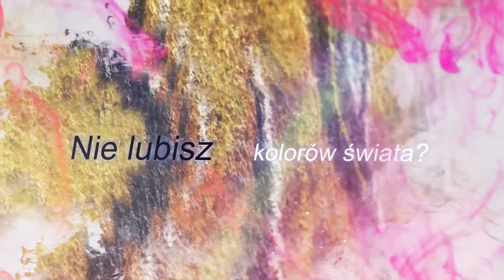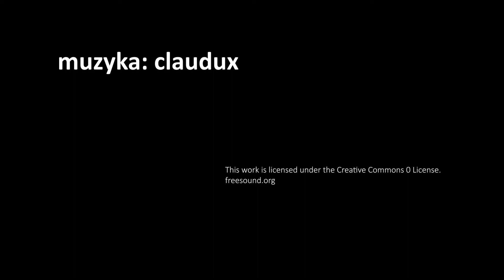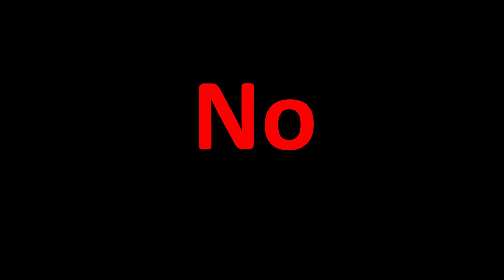Nas nie przekonają, że białe jest białe a czarne jest czarne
Film powstał z okazji przewidzianych na 2023 wyborów w których "my Naród" będziemy mogli wybrać ilość kredek w szkolnej wyprawce, opowiedzieć się za prawem do używania farb innych niż czarna i biała oraz zdecydować czy na niebie po deszczu będzie mogła ukazywać się nadal tęcza.